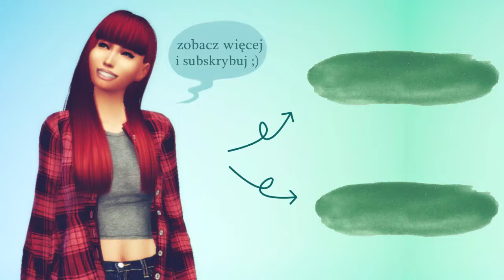The sims 4: Ugly to Beauty Challenge W 5 MINUT!/ NO CC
►Muzyka Intro: Music video by Akon performing Beautiful. (C) 2008 Universal Records & SRC Records Inc., a division of UMG Recordings